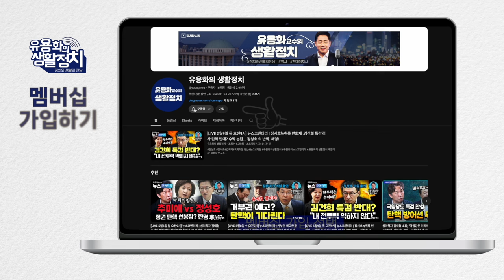김정민변호사/윤석열 외압실체 없었다ㆍ유족들이 이의신청한 것은 무엇인가 ㆍ윤석열 손바닥에 왕자를 그릴 순 있어도 그 손바닥으로 하늘을 가릴 순 없다 [김정민 변호사]